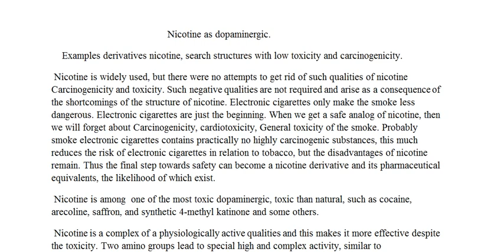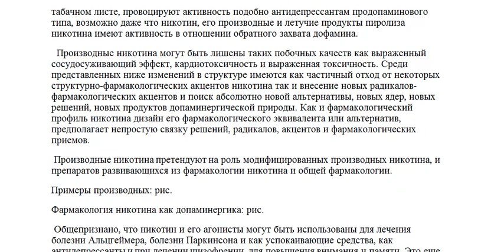Nicotine as dopaminergic. Examples derivatives nicotine, search structures with low toxicity ...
Nicotine as dopaminergic. pharmacology, pharmacokinetics, drug design, small molecules, rational design.
Examples derivatives nicotine, search structures with low toxicity and carcinogenicity.
Никотин, как  допаминергик. Примеры производных никотина, поиск структуры с    низкой токсичностью и канцерогенностью.
 Никотин широко используется, но до сих пор не было значительных попыток избавиться от таких качеств никотина как  канцерогенность(возможность которой сохраняется), токсичность, сосудосуживающий потенциал и кардиотоксичность. Такие отрицательные качества никотина не требуется для получения рекреационного или фармакологического потенциала, и возникают как следствие недостатков структуры никотина, неравномерной проявленности элементов его сложной фармакологии и ущербности некоторых аспектов его активности.
 Электронные сигареты не содержат смол и основных канцерогенов, но не являются фармакологически стопроцентным эквивалентом табачных изделий, не решают вопрос качественно, также не решается вопрос с побочными эффектами никотина. Аналоги никотина важны для фармакологии и медицины и для поиска менее токсических альтернатив табачным изделиям.
 Таким образом, окончательным шагом на пути к безопасности использования препаратов никотиновой природы могут стать производные никотина и его фармакологические эквиваленты.
 Никотин является одним из наиболее токсичных допаминергиков, токсичней многих других, таких как кокаин, ареколин, шафран и некоторые другие. Токсичность, с другой стороны сдерживает курильщика от употребления высоких наркотических доз, но этому также способствует относительно низкий потенциал активности никотина, в любом случае кардиотоксичность, выраженный периферийный сосудосуживающий  эффект и выраженная токсичность нежелательны.
 Никотин комплексное физиологически активное вещество, и это делает его более эффективным, несмотря на токсичность и не очень высокую силу воздействия по сравнению с другими допаминергиками. Также никотин более сложен при поиске фармакологических аналогий. Две аминогруппы никотина и его природных производных в табачном листе, провоцируют активность подобно антидепрессантам продопаминового типа, возможно даже что никотин, его производные и летучие продукты пиролиза никотина имеют активность в отношении обратного захвата дофамина.
  Производные никотина могут быть лишены таких побочных качеств как выраженный сосудосуживающий эффект, кардиотоксичность и выраженная токсичность. Среди представленных ниже изменений в структуре имеются как частичный отход от некоторых структурно-фармакологических акцентов никотина так и внесение новых радикалов-фармакологических акцентов и поиск абсолютно новой альтернативы, новых ядер, новых решений, новых продуктов допаминергической природы. Как и фармакологический профиль никотина дизайн его фармакологического эквивалента или альтернатив, предполагает непростую связку решений, радикалов, акцентов и фармакологических приемов.
 Производные никотина претендуют на роль модифицированных производных никотина, и препаратов развивающихся из фармакологии никотина и общей фармакологии.
Примеры производных: рис.
Фармакология никотина как допаминергика: рис.
 Общепризнано, что никотин и его агонисты могут быть использованы для лечения болезни Альцгеймера, болезни Паркинсона и как успокаивающие средства, как антидепрессанты и при лечении шизофрении, для повышения внимания и памяти. Это еще одна веская причина, почему производные никотина и фармакологические вариации на тему никотин могут быть востребованы на рынке сегодня.
 活化剂的多巴胺. ドーパミン活性化剤.  誘導体のニコチン. 衍生物的尼古丁.  تصميم الدواء . .